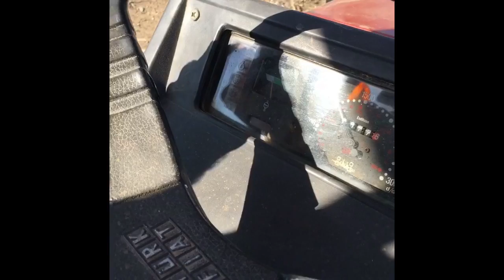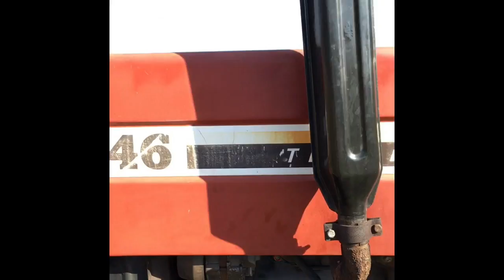Traktorsevenler Facebook canlı yayını